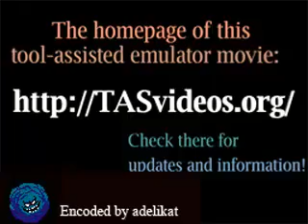Genesis Mrble Madness in 2:39 By SprintGod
Tool-Assisted speedrun
Mrble Madness in 2:39.45
By SprintGod